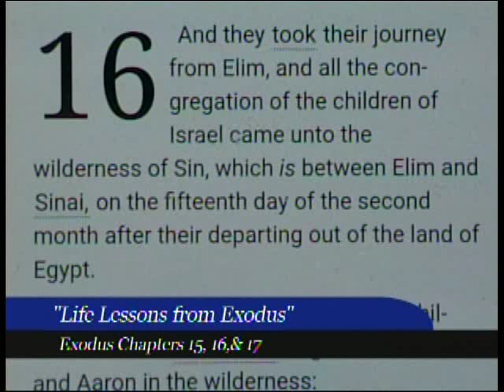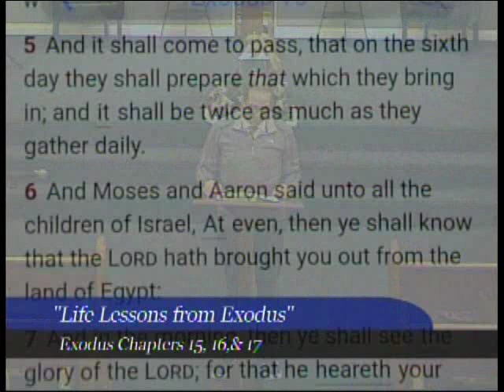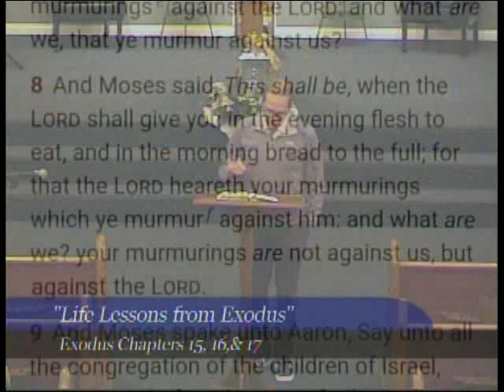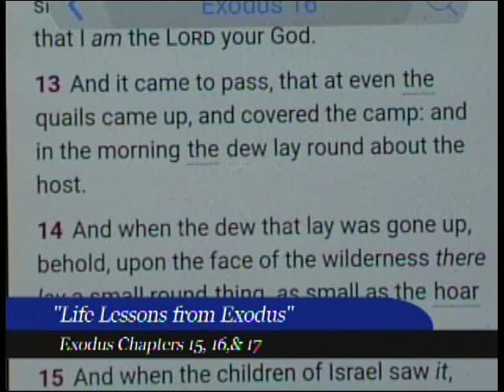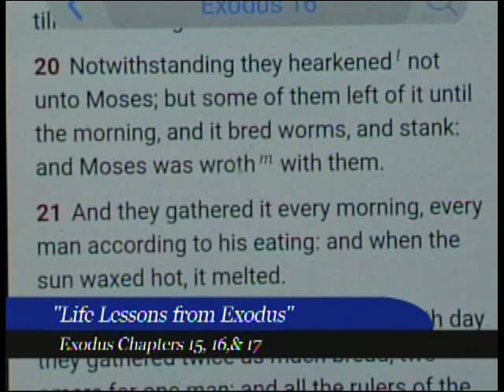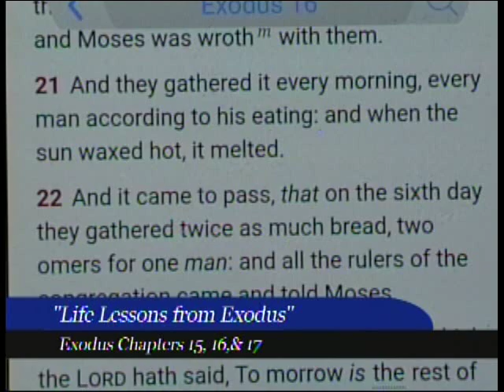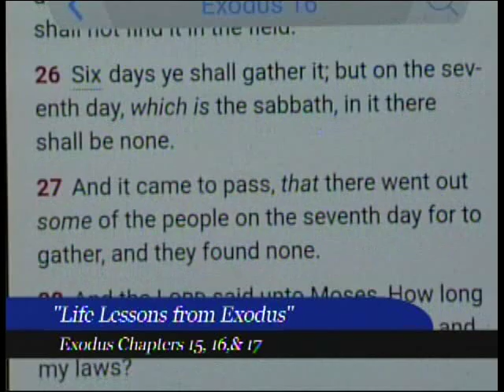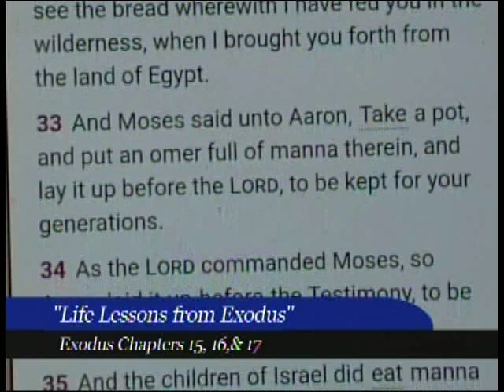"Life Lessons from Exodus" Exo. Chapters 15-17 2/27/19 WED